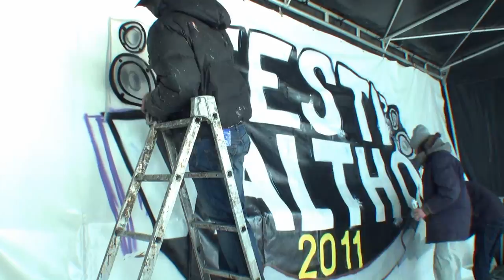Festivaltho 2011 les Chalets du thorens